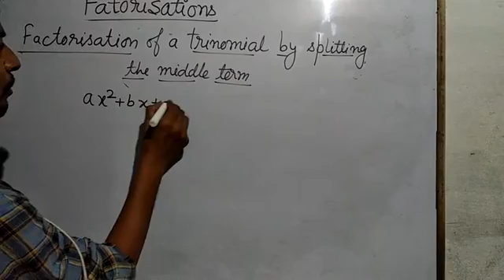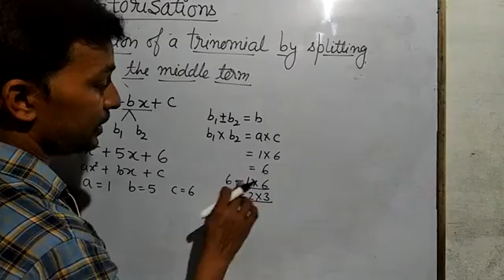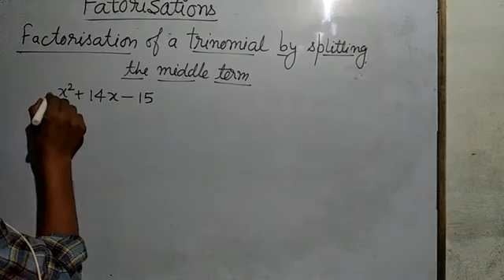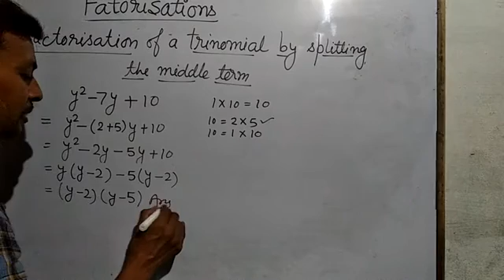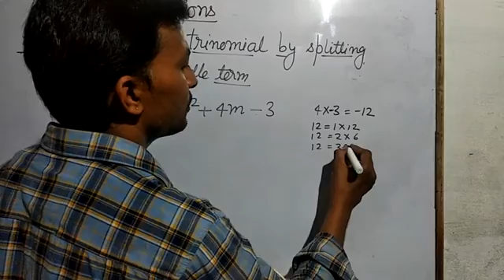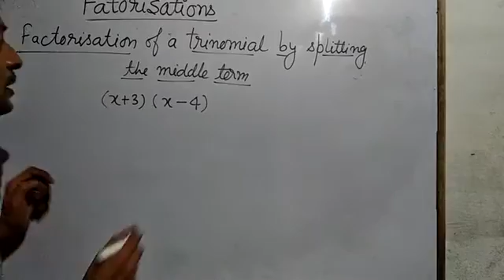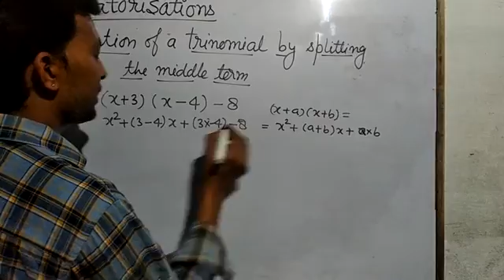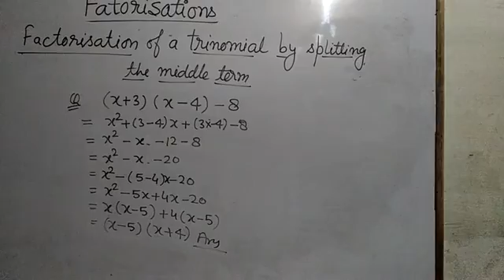Factorisation part 3/splitting middle term method#guptArun